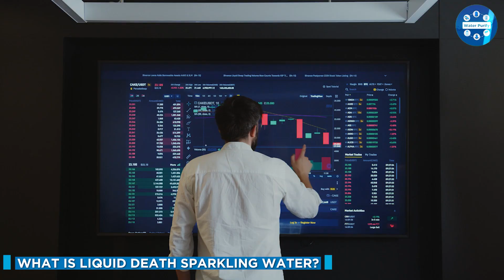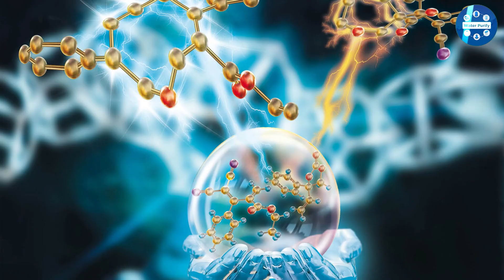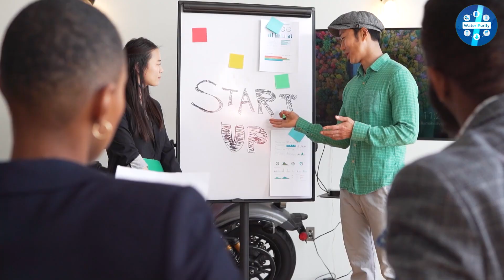Liquid Death Sparkling Water Review | The Most Metal Thirst Quencher?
In this episode, we're cracking open a can of Liquid Death Sparkling Water and putting it to the ultimate taste test. Is this badass drink truly the elixir of life, or is it all hype?

Join us as we delve into the abyss of Liquid Death's sparkling water, an intriguing beverage that's gained popularity for its unconventional branding and unique approach to hydration. With its metal-inspired packaging and a name that screams rebellion, we couldn't resist investigating whether it's worth the buzz.

In this video, we'll give you a rundown of our first impressions, examining the can's design, texture, and carbonation levels. We'll take you on a journey through our taste buds, exploring the flavor profile and comparing it to other sparkling water brands on the market. Is Liquid Death a worthy contender or just another drop in the ocean?

Prepare for some epic reactions as we share our unfiltered thoughts on this caffeinated alternative to sugary energy drinks. We'll discuss its mineral content, sustainability efforts, and the intriguing origins of the brand. Plus, we might even have a surprise guest appearance from our resident rock enthusiast!

So, whether you're a metalhead looking for a new thirst-quencher or just a curious beverage aficionado, this Liquid Death Sparkling Water review is a must-watch! Join us as we raise our cans to the sky and dive into the refreshing depths of this mysterious, heavy metal-inspired beverage.